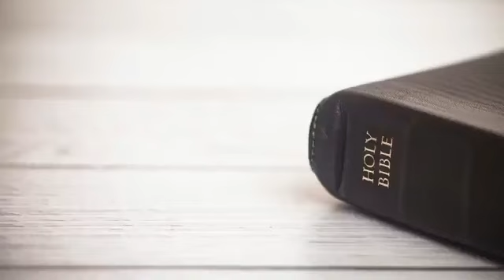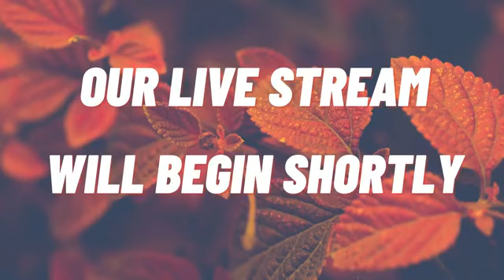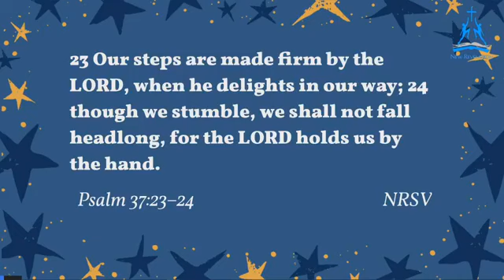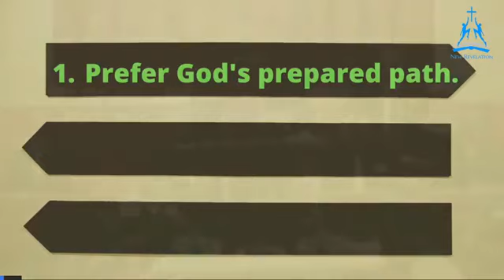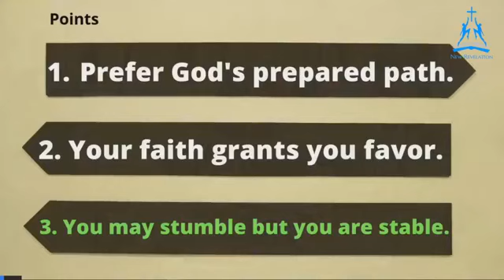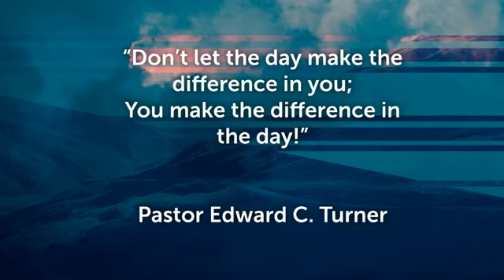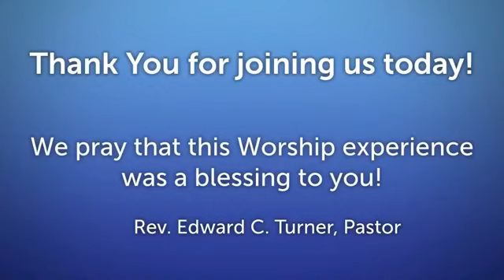Welcome to NRMBC!! (Sermon from 12/5/2021) Click the DOWN ARROW for more information!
Date:  12/5/2021
Thank you for joining our Worship Experience!
Sermon:  "Move in the Right Direction"

3140 W. 21st Avenue
Gary, IN 46404
Rev. Edward C. Turner, Pastor